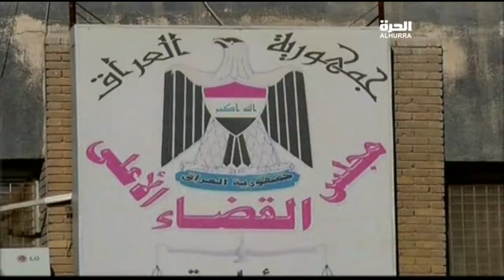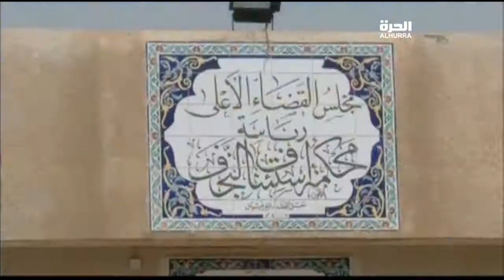النازحون في النجف يقيمون دعاوى قضائية على من أجرم بحقهم 08/18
النازحون في النجف يقيمون دعاوى قضائية على من أجرم بحقهم و300 محامي من النجف يتطوعون للدفاع عنهم
راجي نصير